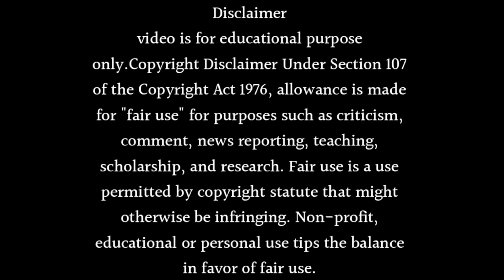Na umra ki seema ho Season 2 Coming Soon In 2024 Release Date | Iqbal Khan New Show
About this video- Dosto Aaj Ki Is Video Me Maine Aapko Ye Bataya Hai Ki Na umra ki seema ho Season 2 Coming Soon In 2024 Release Date | Iqbal Khan New Show Ummeed Hai Aapko Ye Video Bahut Hi Jyada Pasand Aayegi Thank You So Much.